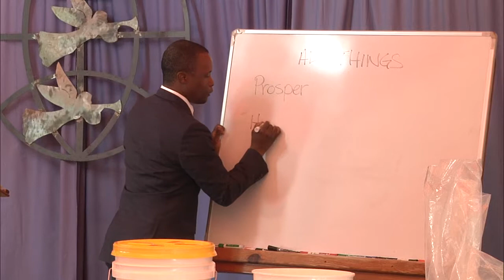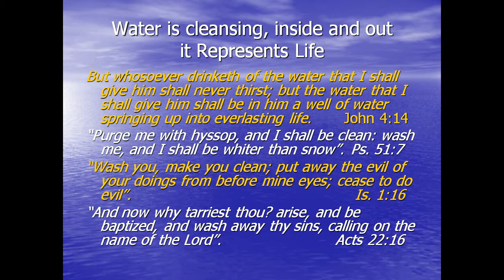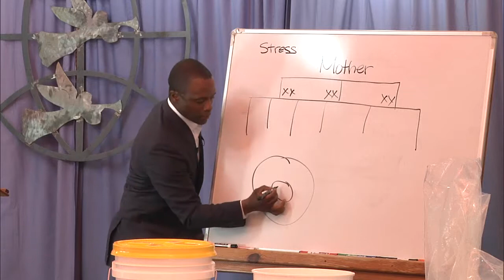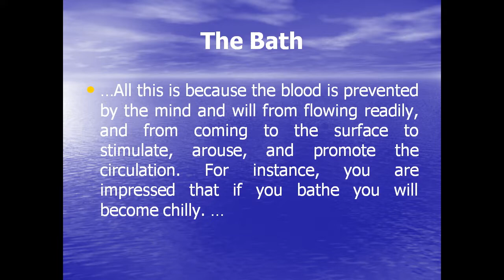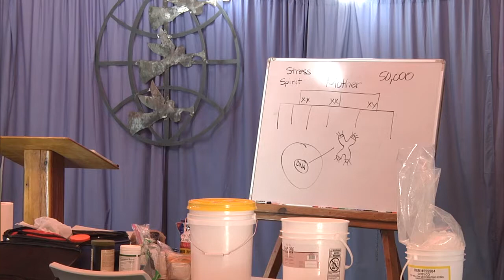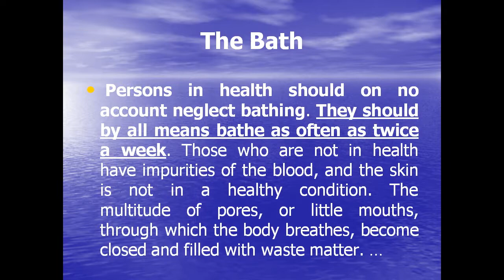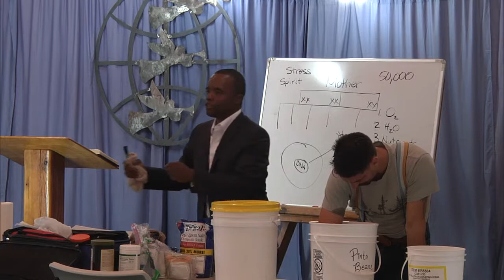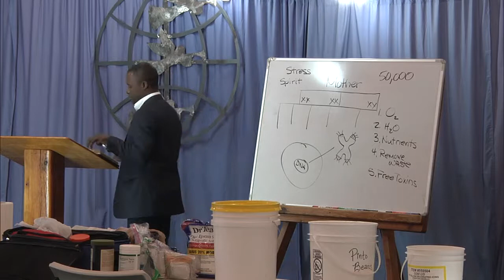Tracy Langston 2017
Camp Meeting held at Sprague, River Oregon, United States.